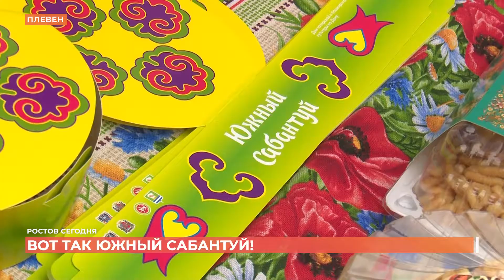Ростов сегодня: дневной выпуск. 18 июля 2022